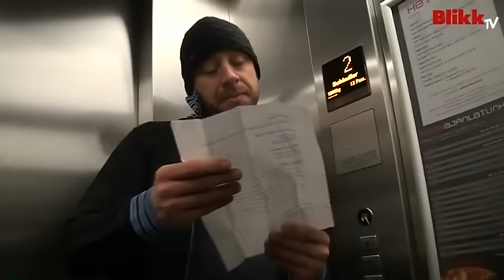Visszanyalt a fagyi, csőbe húztuk VV Olivért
Vendégül láttuk Simor Olivért, a ValóVilág legutóbbi kiesőjét. A vagány srácnak készültünk néhány meglepetéssel, hogy megmutassuk neki, milyen lehetett társainak, amikor kiélte a villában mókamesteri ambícióit.